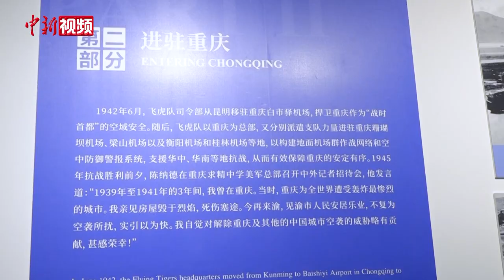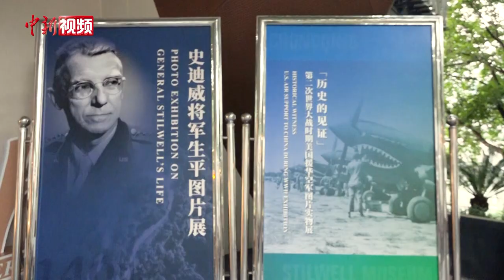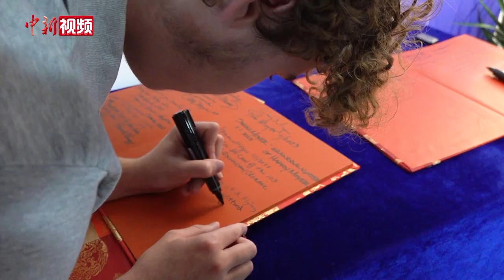美国飞虎队老兵及后代参观重庆史迪威博物馆：重温历史 传承友好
11月1日至2日，美中航空遗产基金会主席杰弗里·格林、美国飞虎队老兵哈里·莫耶、梅尔文·麦克马伦一行访问重庆，并到重庆史迪威博物馆参观。

步入重庆史迪威博物馆，首先映入眼帘的是史迪威将军雕像，写有“铭记共同抗战岁月”“传承中美人民友谊”的花篮摆放在雕像旁边。103岁的哈里·莫耶一行人来到雕像旁，98岁的梅尔文·麦克马伦向雕像敬了个礼，杰弗里·格林走上前整理了花篮上的缎带。

重庆史迪威博物馆是中国唯一以外国军人名字命名的博物馆，在博物馆内的“历史的见证·第二次世界大战时期美国援华空军图片实物”展览单元，展示了飞虎队员曾经使用过的服装、眼镜等物品，以及军机被击落后，中国军民如何营救飞虎队员的往事。